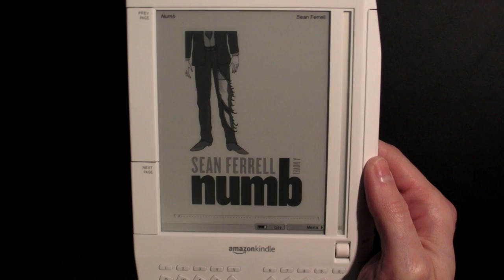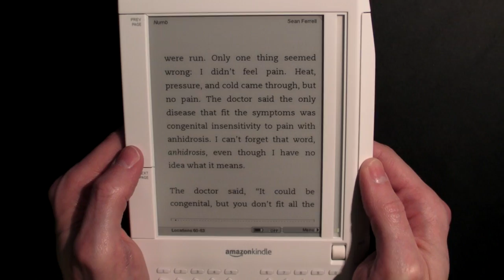numb Amazon Kindle book trailer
Book trailer for Numb, by Sean Ferrell (Harper Perennial)

Numb, a man who feels no pain and has no memory of how he came to be this way, travels to New York City after a short stint in the circus to search for the answers to his past. But when word of his condition spreads--sparked by the attention he attracts from letting people nail his hands to bars for money--he quickly finds himself hounded on all sides by those who would use his unique ability in their own pursuits of fame and fortune. There's the best friend who doesn't quite know how to handle Numb's newfound celebrity, the savvy talent agent who may or may not have Numb's best interests in mind, the sadistic supermodel whose idea of a good time involves lion claws and can openers, and the blind girlfriend who might actually see something in Numb others don't. As Numb navigates this strange world, and as he continues to search for clues from his past, he is forced to confront one of life's toughest questions: Who am I?